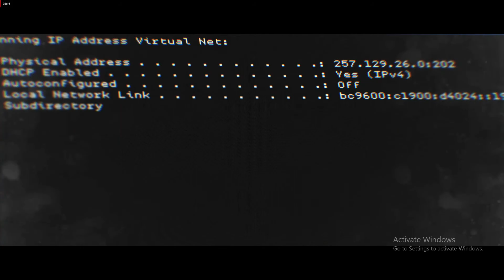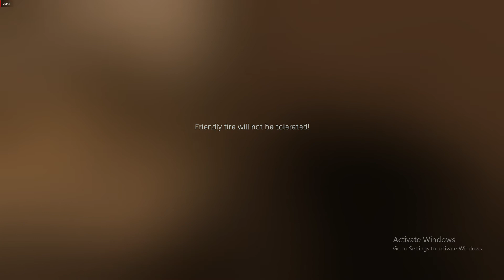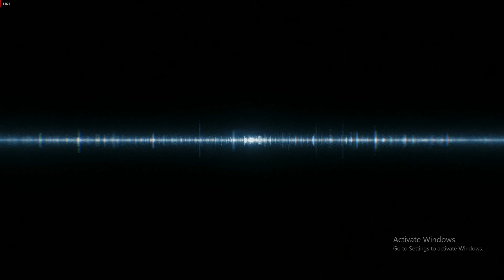Call Of Duty Modern Warfare Campaign Gameplay!!!!!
r9-390 card
600 watt power supply
DDR3 ram (11 gigs)